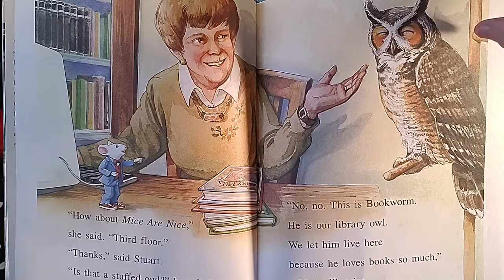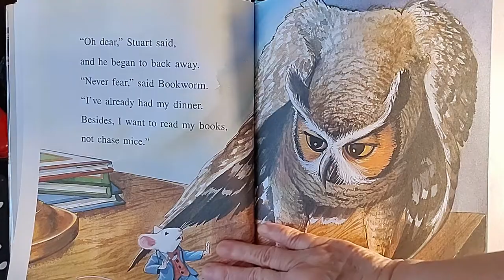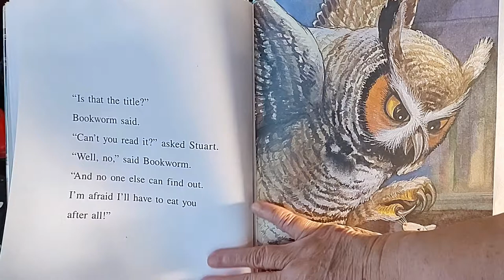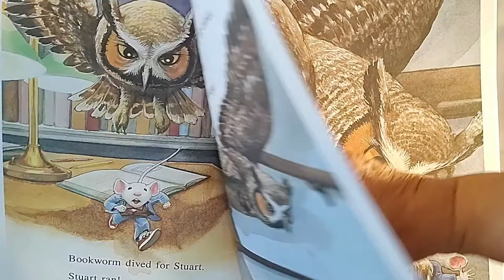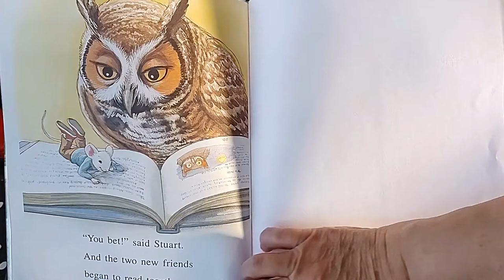READ ALOUD Children's Book - Stuart Little at the Library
Stuart visits the library and meets the library owl.